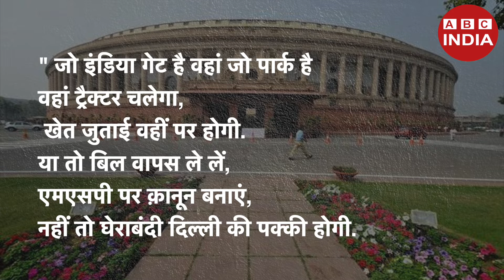संसद के सामने खेती करेंगे किसान, क्या बोला संयुक्त किसान मोर्चा !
Farmer leader raised plan to go to Parliament
video link :-
follow Artist